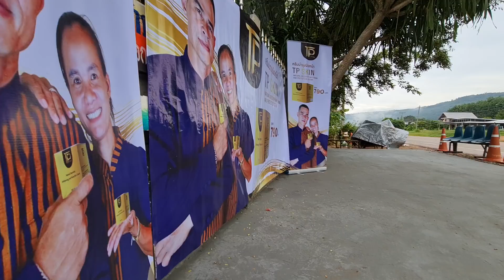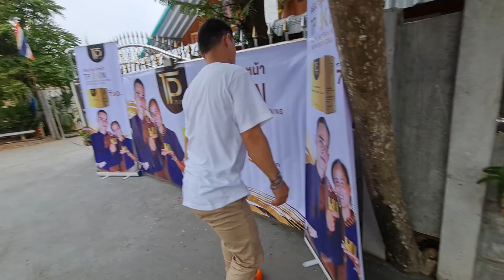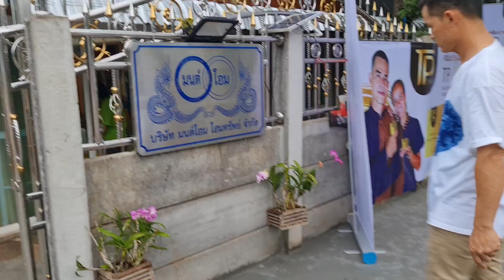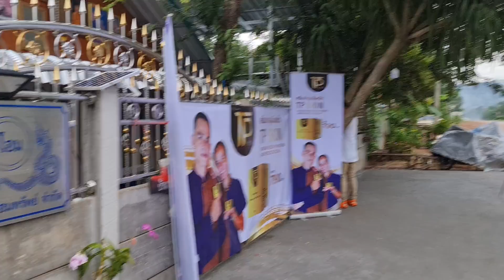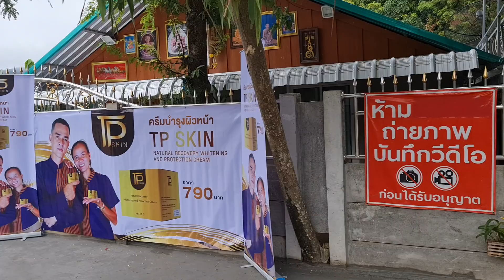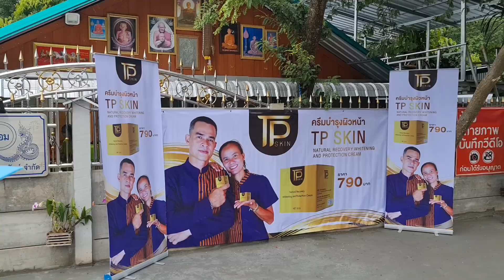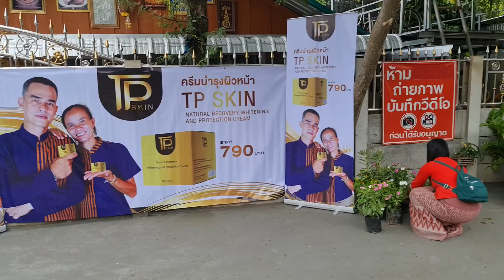สุดยิ่งใหญ่อลังการ! ขึ้นป้ายแล้ว TP-SKIN งานเปิดตัว ผลิตภัณฑ์ สินค้า ของ ลุงพล$ป้าแต๋น